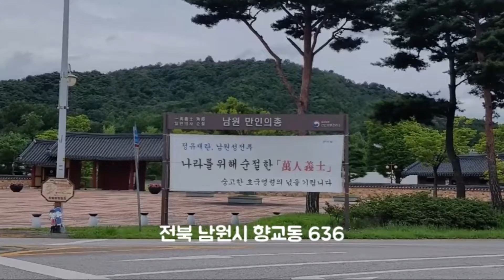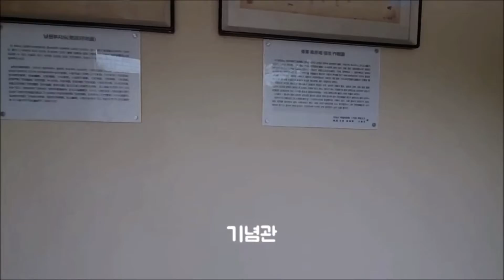[Memorial]"만인의총(전북 남원시), 정유재란 당시 남원성에서 전사한 만여 명의 충혼을 모신 곳"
From s-Korea